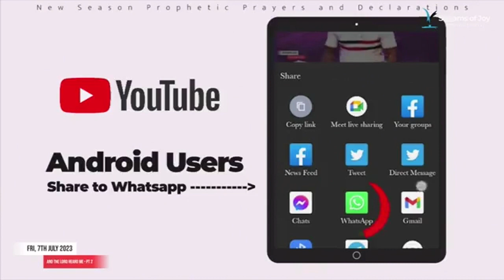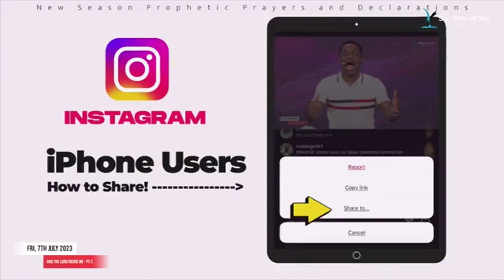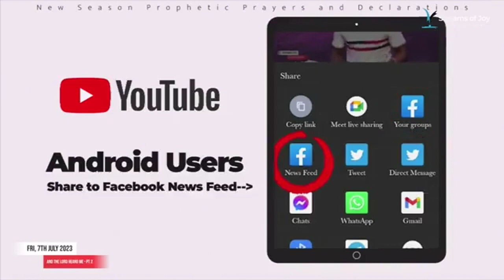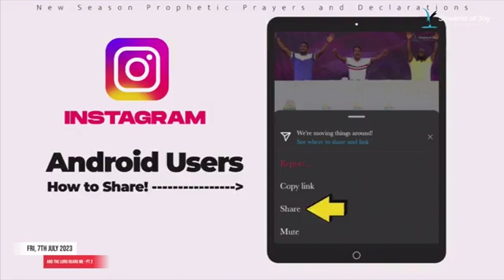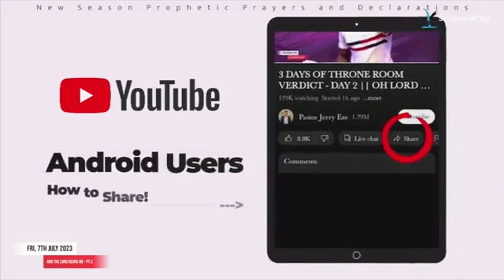MY ENEMIES WILL BE ASHAMED. nsppd JULY DECLARATION WITH PASTOR JERRY EZE